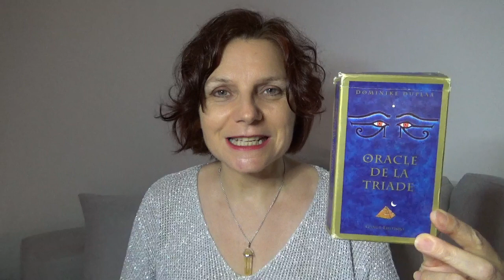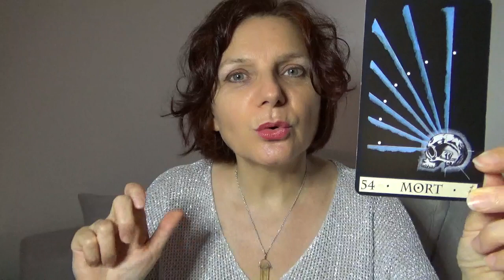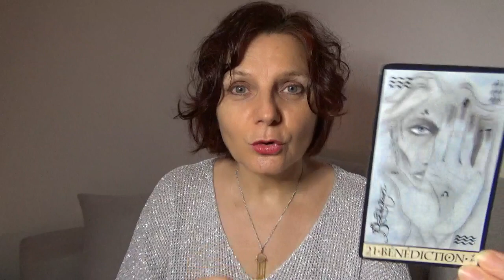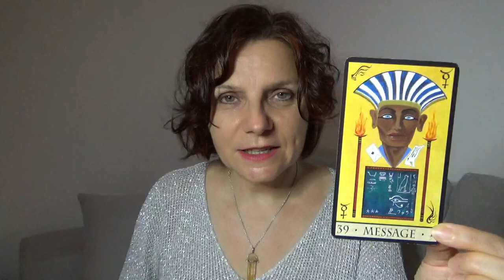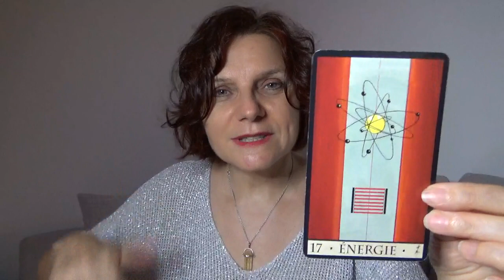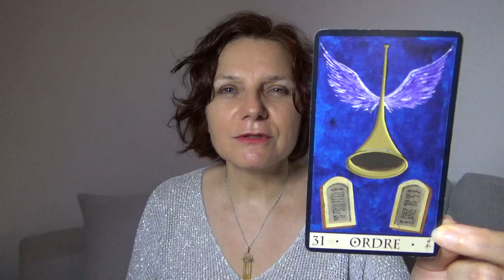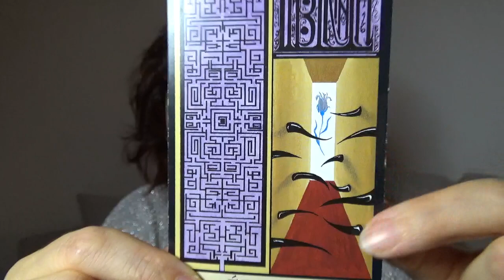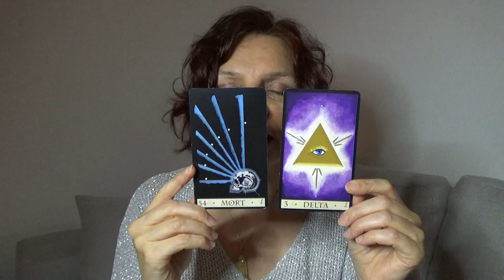NUIT NOIRE de l'âme et OUVERTURE du 3e ŒIL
Sortir de la NUIT NOIRE de l'âme : des clés pour l'OUVERTURE du 3e ŒIL
La Source vous demande de laisser mourir l'ancien.
Peut-être vivez-vous en ce moment une nuit noire de l'âme ?

Des masques sont à tomber, le masque du fuyant, de la fuyante, le masque du dépendant affectif, pour lâcher les postures égotiques.
Votre chakra gorge est bloqué, vous avez à dire, à crier ce qui est douloureux.
Si vous êtes en colère, c'est le moment de la laisser sortir, en disant les choses à haute voix, seul(e) et la Source se chargera de dissoudre cette colère.
Votre plexus solaire est bloqué, c'est le chakra de votre rayonnement.
Vous êtes invité à consulter un énergéticien pour nettoyer vos énergies.
Vous avez à solder le passé, vous êtes à la fin d'un cycle.
Vous allez aller de l'avant et au sortir de votre nuit noire de l'âme, un cadeau vous attend : l'ouverture de votre 3e oeil, de façon encore plus puissante, vous vous connecterez encore plus à votre intuition.

En cadeau dans cette vidéo, une méditation guidée au carillon : 51:51

🌸Bienvenue sur ma chaîne et merci de me suivre🌸

🔮Je suis CATHERINE COLLIN DE L'ARBROFEES, votre coach spirituelle depuis 2013, médium, channel

💕J'accompagne le féminin blessé dans sa transmutation vers le féminin sacré (que vous soyez une femme ou un homme), pour faire à nouveau confiance à votre intuition et aller vers votre destinée, vers votre mission de vie.

💕Je vous aide à répondre à 3 questions essentielles :
👉 Qui êtes-vous vraiment ?👉 Il est question de mission d'âme et de guérison.
👉 D'où venez-vous ? 👉Il est question de lignées familiales et de karma.

👉 Où allez-vous ? 👉 Il est question de mission de vie et de destinée

👸Si vous vous sentez appelée à guérir votre féminin blessé, libérer ce qui bloque et prendre votre place, je vous invite à venir jusqu'à moi pour un diagnostic de coaching de 30 mn que je vous offre, en suivant ce lien : 🌈

Merci pour votre présence bienveillante.

Avec amour 💗💗💗

Catherine Collin de l'ArbrOfées
Coach spirituelle